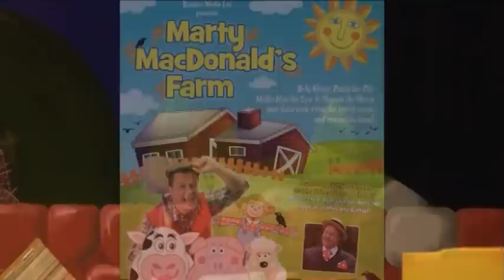MARTY MACDONALD'S FARM: PONGO'S PARTY trailer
From the team behind Easter Bunny's Eggs-ellent Adventure, Crafty's Creepy Castle and Santa's Best Ever Christmas...

You are invited to Marty MacDonald's Farm for
PONGO'S PARTY!
featuring the voice of children's TV favourite Justin Fletcher as Pongo the Pig!

Today is the day that Pongo the Pig has been waiting for
- that's right, it's his birthday!

He's been dropping hints to his friends all year, so is looking forward to a fantastic party... but the trouble is, nobody seems to remember! Molly-Moo the Cow is making a mess baking, Sheena the Sheep is rehearsing with her band, and Marty MacDonald is in the middle of decorating - whatever can they be up to?

And as if that wasn’t bad enough, it looks as though someone is taking Pongo’s birthday presents too – whoever can it be?

Come dressed in your best party clothes and help make Pongo's Party a day to remember, by joining in a show full of fun, songs and laughter – join a huge children's band and take part in the town’s biggest ever game of pass the parcel!

With a colourful farmyard and host of loveable puppet characters, Pongo’s Party is a family show particularly suitable for 2 – 7 year olds, from the team who brought you the hit show
Marty MacDonald’s Farm!

Songs include:
The Hokey Cokey, Wheels On The Bus, Pat-A-Cake, I Am The Music Man, Old MacDonald Had A Farm, Twinkle Twinkle Little Star and more!

(Please note that Justin does not appear in person)